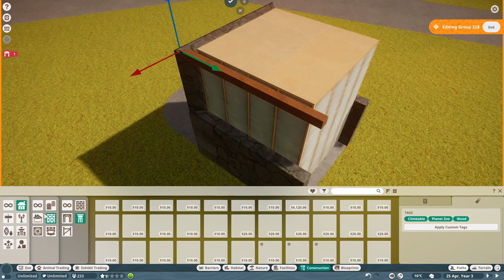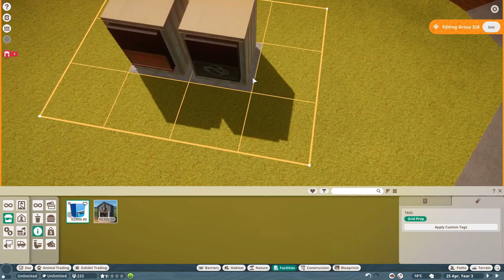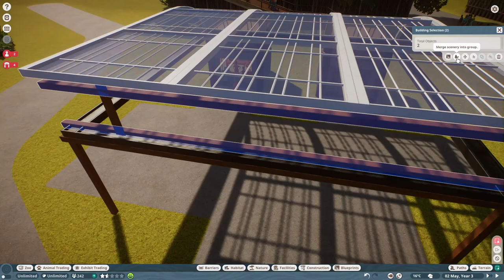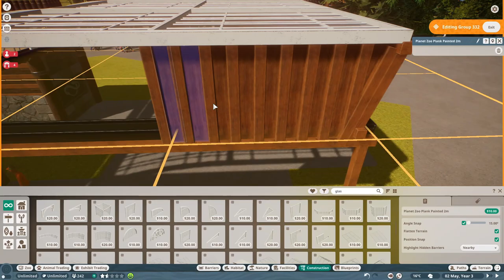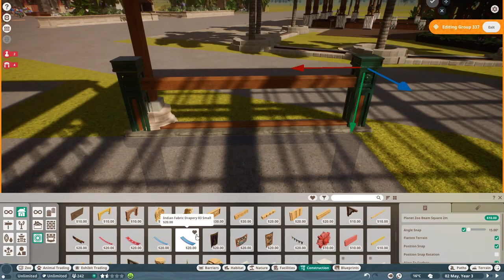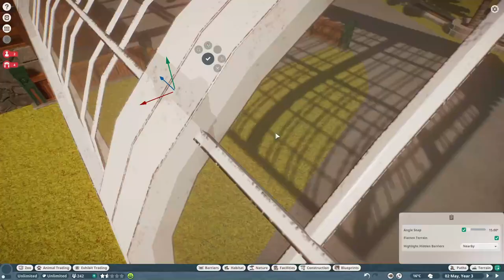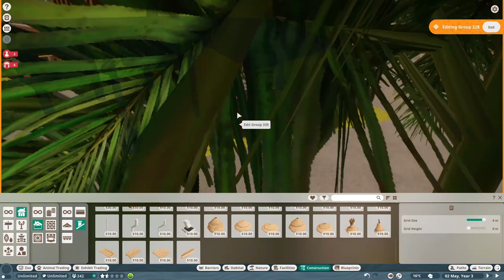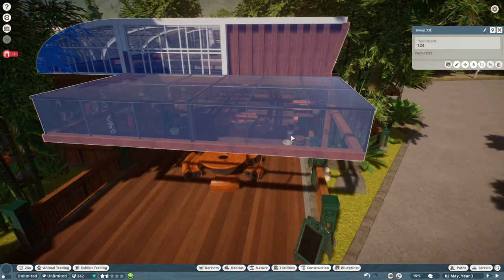Membuat Coffee dan Information [Workshop] || Planet Zoo Indonesia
Workshop Planet Zoo
Hallo teman-teman di video Workshop ini saya akan memberikan Showcase dan cara saya membuat bangunan dan menempatkan property dan merancang scenery di game Planet Zoo .

Laptop Specs:
Model: MSI GL62 GL62-6QFi781H11
CPU: Intel Core i7-6700HQ (Intel Core i7 )
GPU: Nvidia GeForce GTX 960M 2GB VRAM + Intel HD Graphics 530
RAM: 16GB DDR4 2133Mhz
STORAGE: 128GB SSD M.2 + 1TB HDD 7200Rpm
OS: Windows 10 Home 64 bit

PC Specs :
CPU: Intel Core i5-9400F
GPU: Nvidia GTX 1660 8GB VRAM
RAM: VGEN TSUNAMI 8GB DDR4 2133MHZ
STORAGE: 128GB SSD + 500GB HDD 7200Rpm
OS: Windows 10 Pro 64 bit
PSU: DK 500W +80Bronze

Headset : SteelSeries Arctis 5
Keyboard : Steelseries Apex M260
Mouse : Steelseries Rival 300 Black